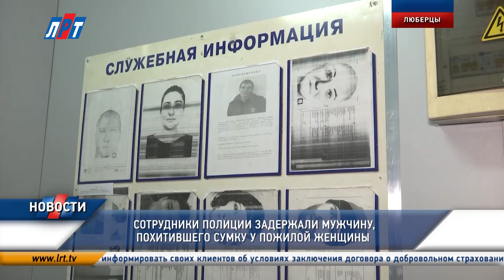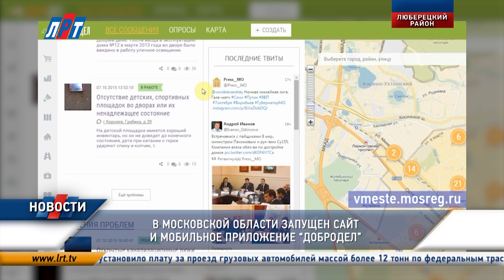10.11.2015_News_1